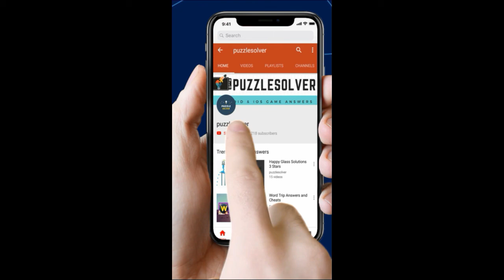Word Search Lone Survivor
Word Search Pro Lone Survivor  Level Answers here

This Video Contains Elephant Category Puzzle 671 - Lone Survivor